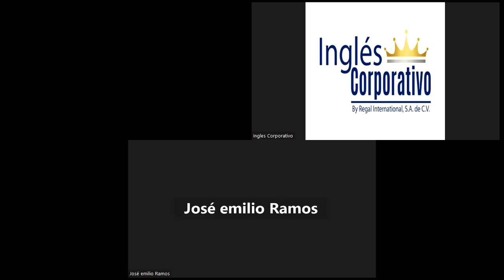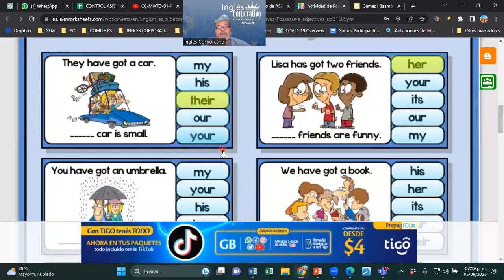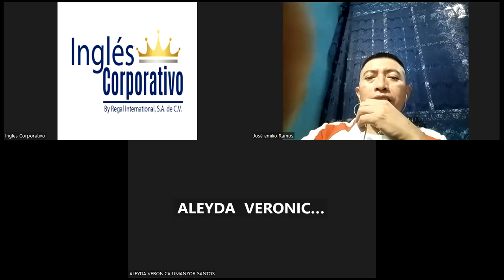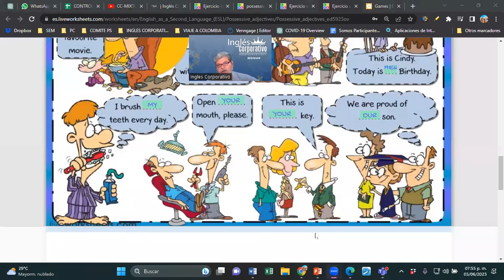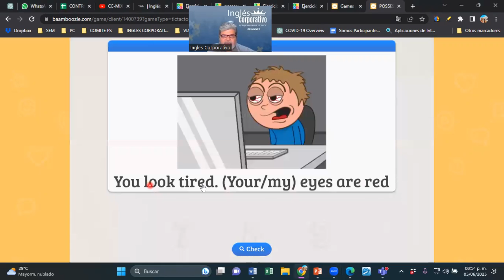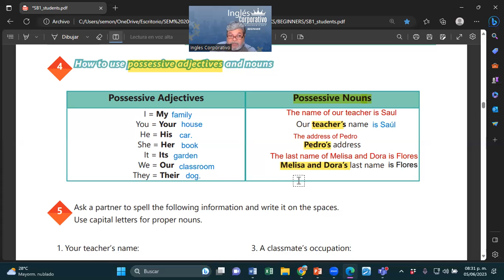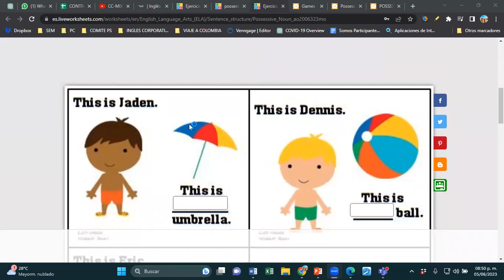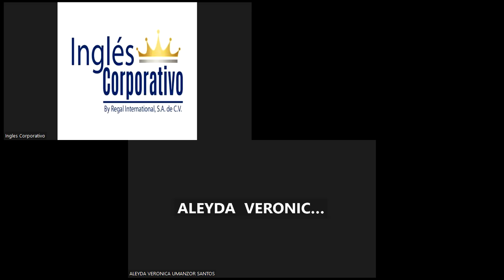SESION 5-05-06-2023-29750-8048-0089/2023-MONTOYA-Vocabulary practice.